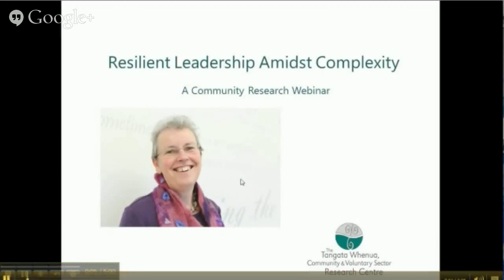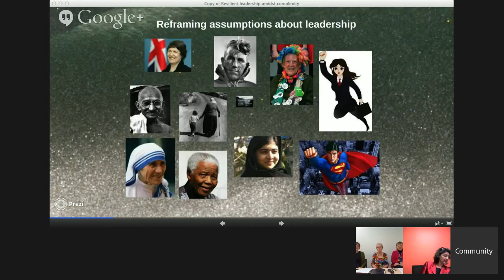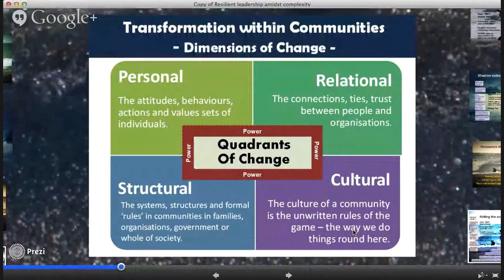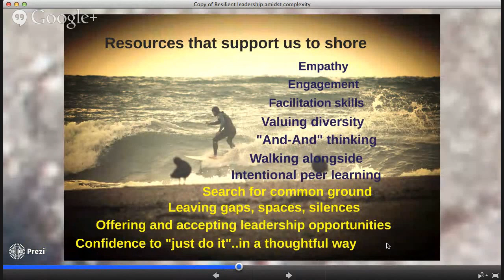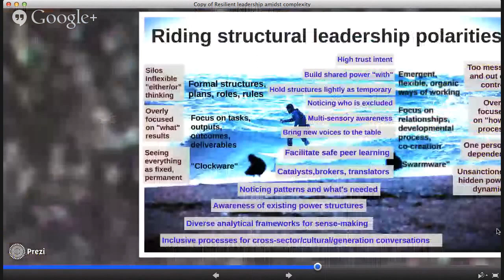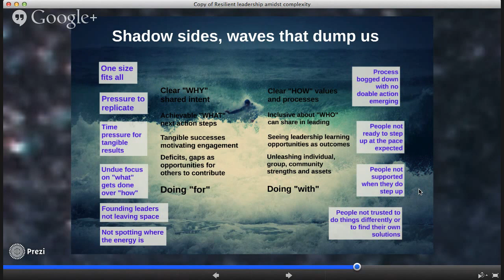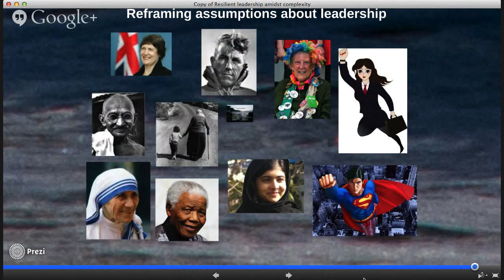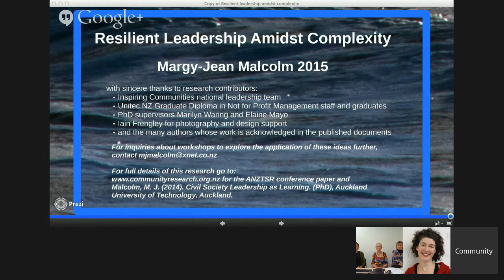Community Research Webinar: Resilient Leadership Amidist Complexity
Resilient Leadership Amidst Complexity.  Presented by Dr Margy-Jean Malcolm, Dr Bronwyn Boon (Otago University) and Lani Evans (Thankyou Payroll)

How do we support everyone’s potential to be an active citizen?  What supports the emergence of leadership in New Zealand communities?

Dr Margy-Jean Malcolm presents this webinar on resilient leadership, exploring how learning, reflection and sense-making can contribute to the development of leadership in Aotearoa.

The “leader” word often brings to mind strong, decisive, visionary individuals. Yet this assumption stops many from ever thinking of themselves as leaders. This webinar explores an understanding of active citizen leadership where we can all see our part in leadership as learners within a living, learning system. Leaders can be strong and vulnerable, decisive and inquiring, visionary and facilitating of shared vision. Polarities of potentially contradictory responses are identified, which are always in movement within personal, relational, structural and cultural layers of leadership. Complexity thinking supports understanding of this dynamic as a complex adaptive system. Our ability to facilitate inquiry within ourselves and with others is one of various leadership capabilities identified for working with the complexity of civil society leadership and in other complex contexts.

Margy-Jean Malcolm is a former senior lecturer with Unitec’s Not-For-Profit Management programme, who has worked on a number of projects since the 1970s in community development, not for profit management, leadership, teaching and consultancy. Her research interest is in facilitating inquiry with groups as they initiate, review or rethink their interventions in their community or organisation and the factors supporting their ability to make a difference. You can find out more about Margy-Jean and her research here.

Publications

‘Civil Society Leadership as Learning’, Margy Jean Malcolm’s seminal study is available from the Community Research website here, with theory and case studies drawn from contemporary Aotearoa practice, to help you reflect on how to enable your own and other’s active citizen leadership.